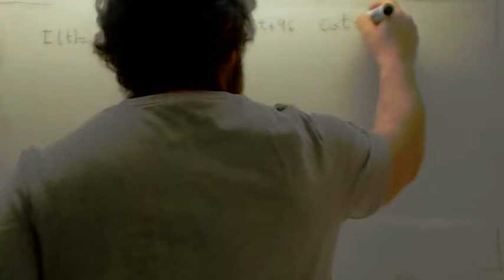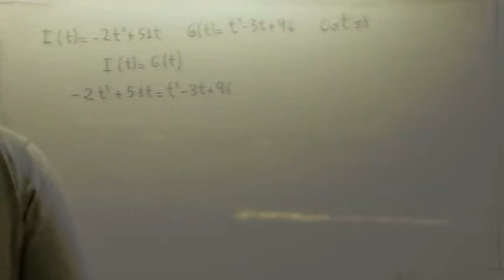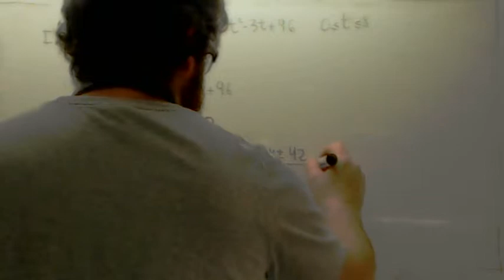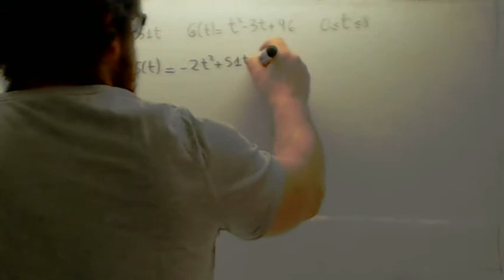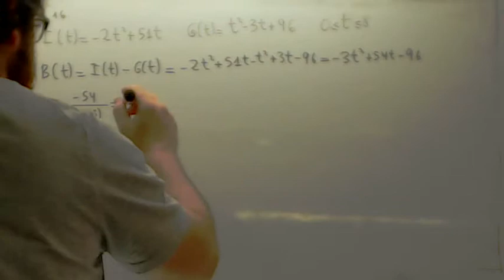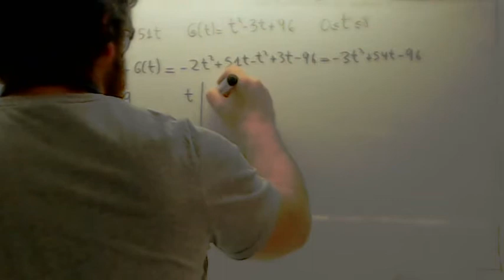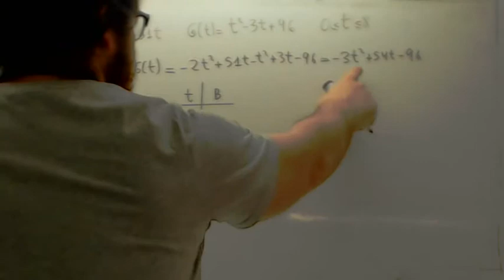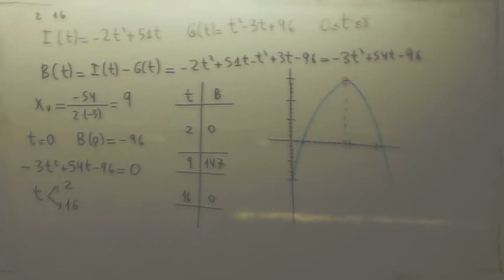Selectividad Ingresos Beneficios Usero